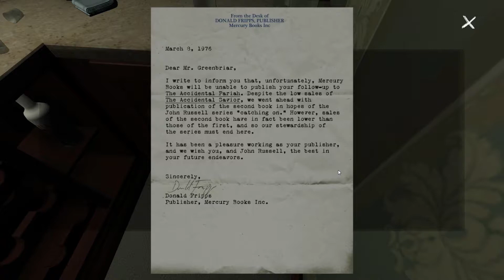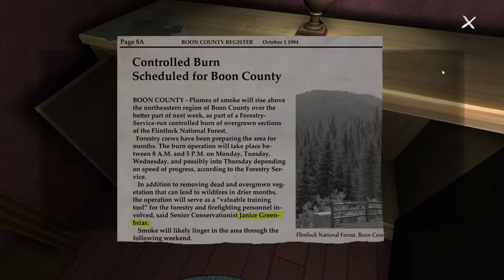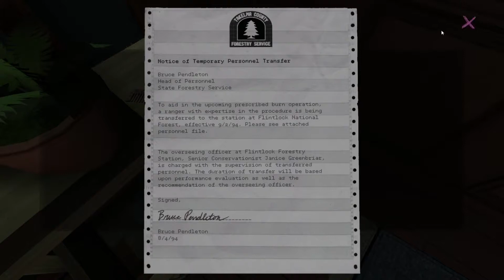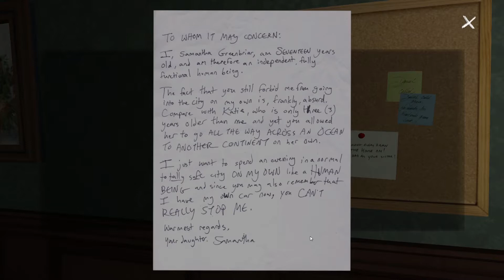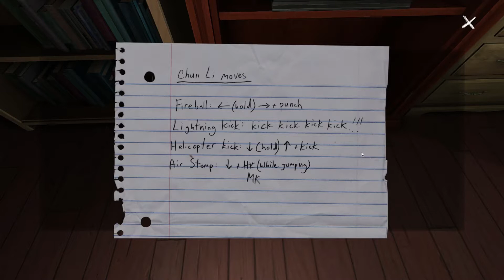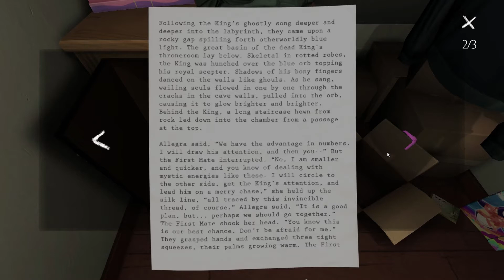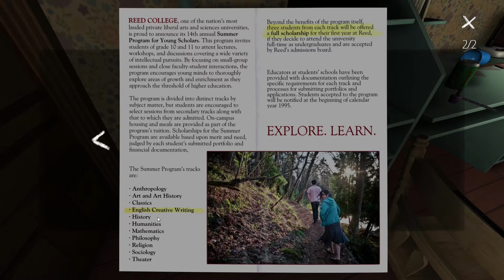Insert [Gone Home] Here: part 3 - Magic Eye Tricks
It's Steggy!